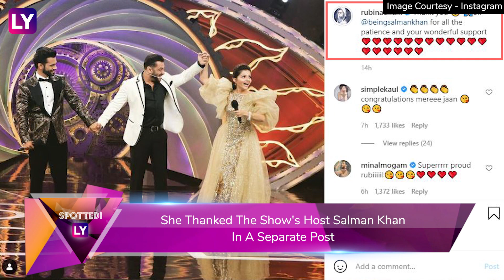Bigg Boss 14 Finale: Rubina Dilaik Beats Rahul Vaidya To Win The Show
After four and a half months of being locked inside, television actor Rubina Dilaik has finally emerged as the winner of the popular TV reality show Bigg Boss 14. The Shakti - Astitva Ke Ehsaas Ki actor bagged the trophy along with a cash prize of Rs 36 lakh. Rubina was the only contestant locked inside the Bigg Boss house since day 1. Singer Rahul Vaidya was the first runner-up, while actor Nikki Tamboli stood third. Aly Goni and Rakhi Sawant were the first two contestants to be out of the race in the finale. Rakhi Sawant took Rs 14 lakh (which was deducted from the winning amount) and walked out of the show. Before the winner was announced, Rubina and Rahul gave an amazing performance. Salman Khan welcomed veteran actor Dharmendra on stage where they enacted a scene from Sholay where Salman was Gabbar. The first thing Rubina Dilaik did after her big win was to go live on Instagram and she thanked her fans for their support.